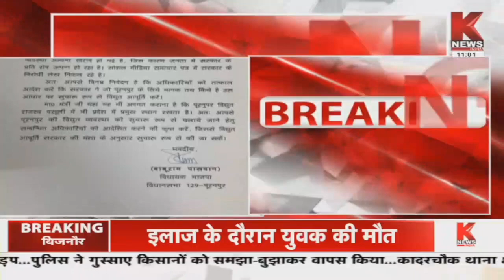Lucknow : देश में गहराया बिजली का संकट || K News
देश में गहराया बिजली का संकट...गैस की कमी से कई पावर प्लांट बंद...कोयला की कमी का बड़ा असर. यूपी के भाजपा विधायकों को सताने लगी चिंता...देश में गहराया बिजली का संकट...ऊर्जा मंत्री को पत्र लिखकर बिजली व्यवस्था की दी जानकारी. मामले को संज्ञान लेने का किया आग्रह